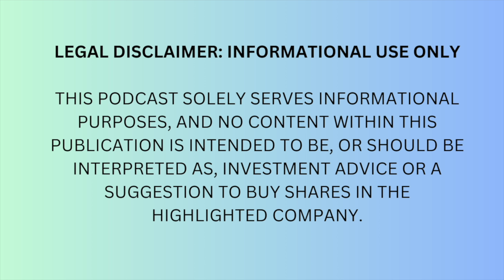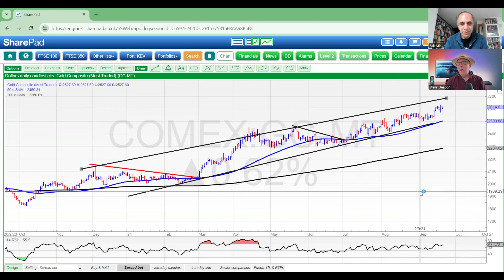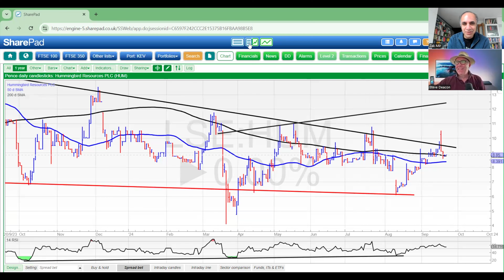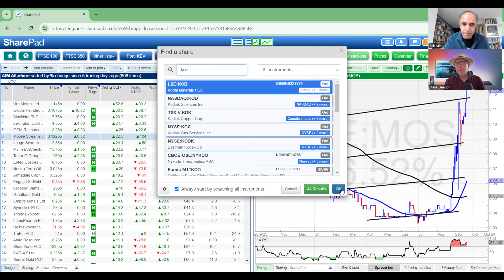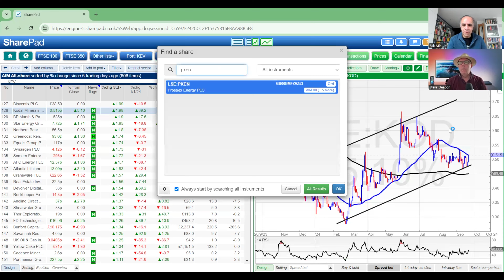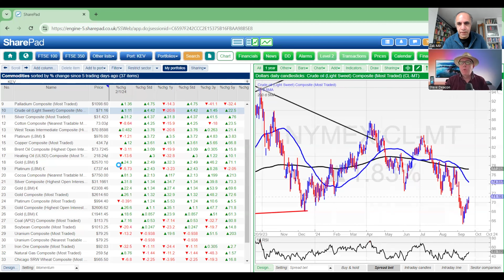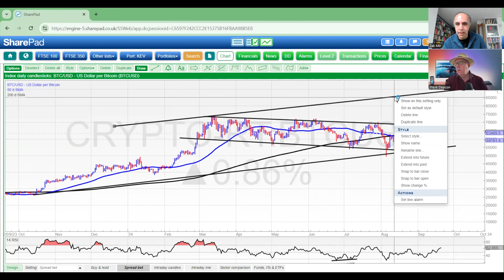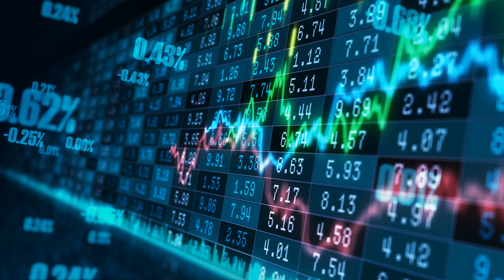Weekend Markets: The one when Zak has a haircut, apparantly... ¯\_(ツ)_/¯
Welcome to latest episode of WeekendMarkets where BizTech and Zak take a light hearted look at the past week and attempt to predict what will happen next. Enjoy…